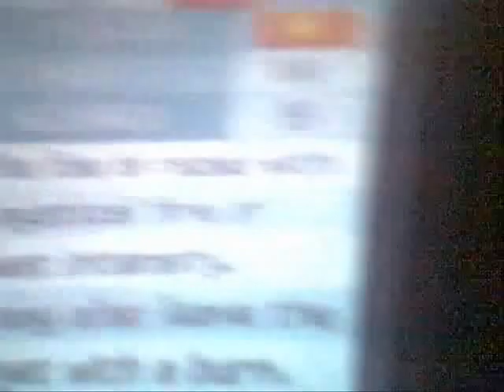Pokemon HeartGold: Catching HO-OH with Opening Dance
Sorry i havent been paying attention to you guys but i had recently bought a new computer and couldnt upload all of these videos so i will upload a video all most everyday from now on